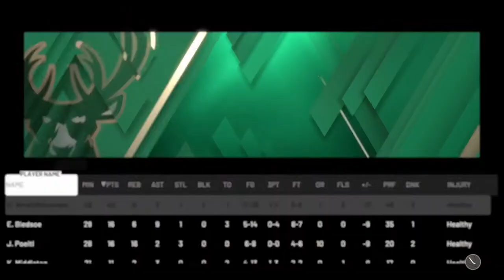NBA 2K20 Create A Legend EP.11 | You DON'T Want To Miss This...